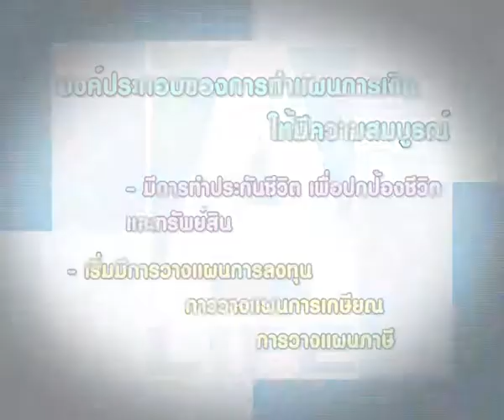A-Life แผนการเงินไม่ใช่เรื่องยากอย่างที่คิด